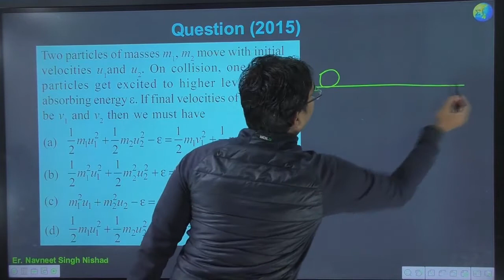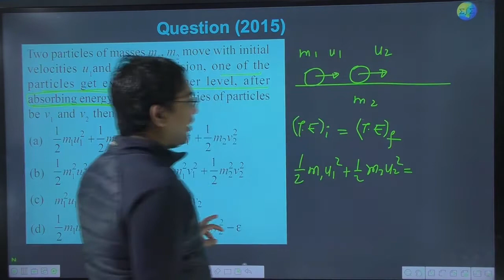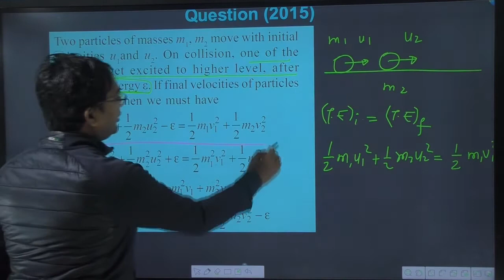Two particles of masses m1 m2 move with initial velocities u1and u2. On collision one of the